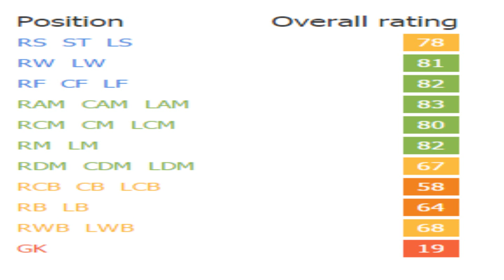FIFA 16 | Marcos Vinícius (CAM) | Growth Test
Was a tremendous number 10 for me with his excellent dribbling, ball control, and passing. His growth physically into a 6' player with good strength and decent pace certainly helped as well.